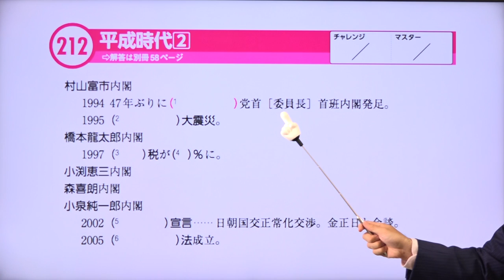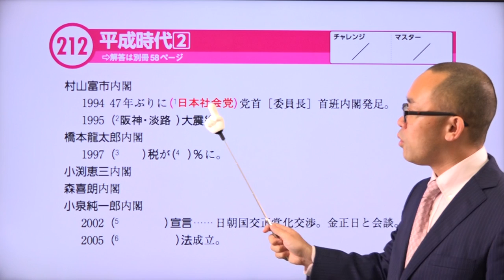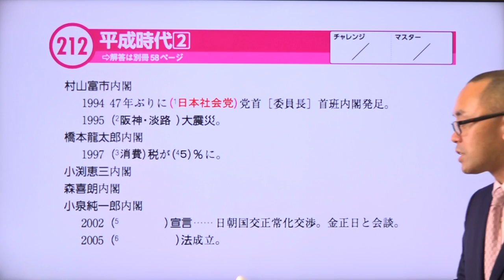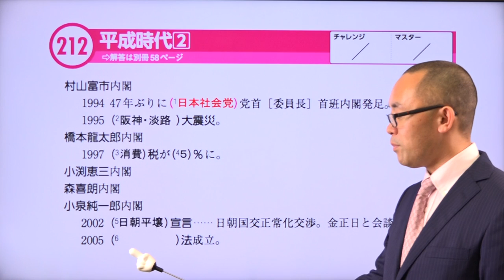【２１２ 平成時代（２）】--ビリギャル式坪田塾の学参シリーズ